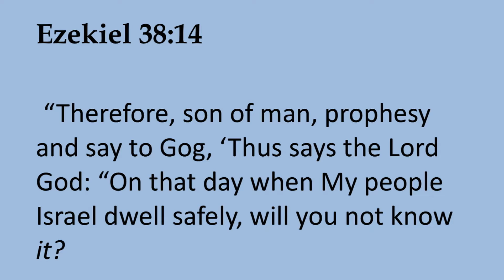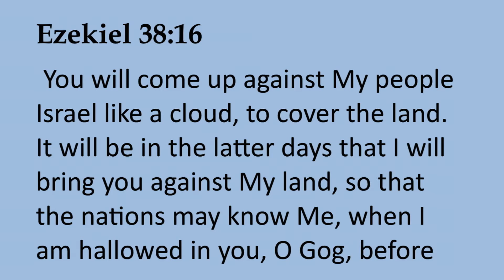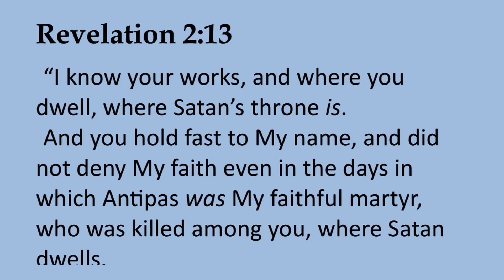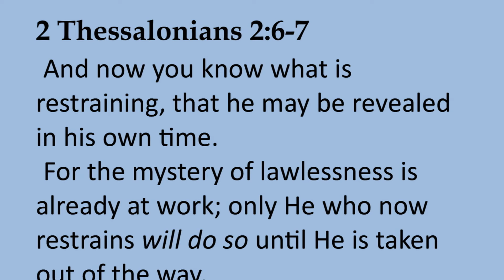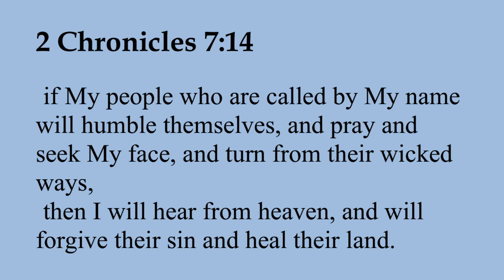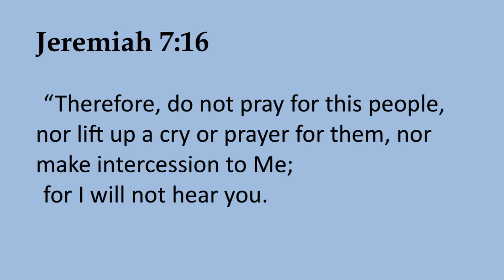October 24, 2021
What Role Does America Play in the Biblical Prophecy?
Ezekiel 38-39